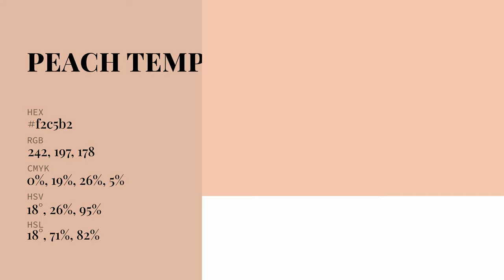Peach Temptation color f2c5b2 hex Cool Orange color f2c5b2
What color is Peach Temptation ? f2c5b2 hex, Cool Orange color f2c5b2

Hex f2c5b2 Color Code is also known as Peach Temptation color

Hex f2c5b2 Color code in RGB color code model is created after adding 94.9% red color, 77.25% green color and 69.8% blue color.
Hex f2c5b2 Color code in CMYK color (process color) code model is generated after subtraction of 0% cyan, 19% magenta, 26% yellow, 05% black.